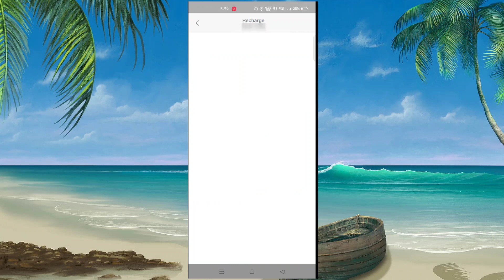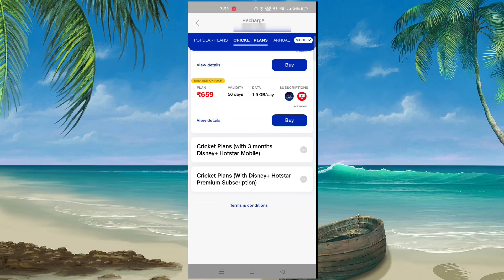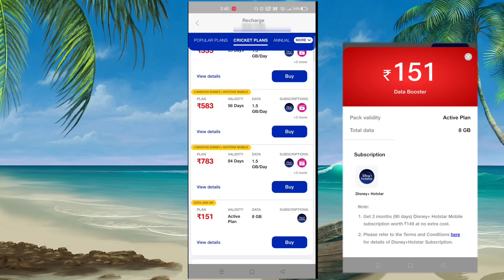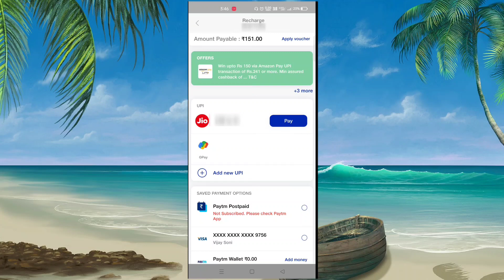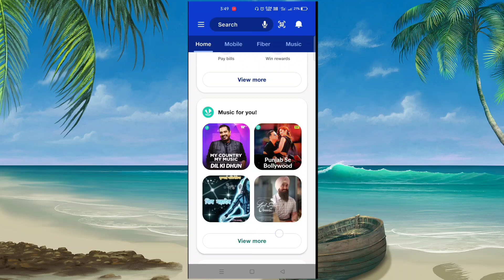Jio 151 plan details | jio new 3 month pack Hotstar recharge plan | Jio new cricket plans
This video is about to Jio new cricket plan, jio lunch new cricket plan for Hotstar streaming, ₹333 plan 28 day validity 1.5 gb data day with 3 mont hotstar subscription, ₹583 plan 56 day validity 1.5 gb data day with Hotstar 90 day subscription, ₹783 plan 84 day validity and 3 Month subscription of Hotstar, and the best cricket plan ₹151 plan with 8 gb data and Hotstar 3 month subscription, so in this video I am telling about these jio new cricket plans with fully details, and compare with Hotstar plan ₹149 to jio new cricket plan ₹151. So whic plans should we buy for Hotstar 3 month subscription.

IPL live Kaise dekhe Free mein,
Free mein IPL kaise dekhe,
How to watch IPL without Hotstar subscription,

Hey guys if you like effort  then please...